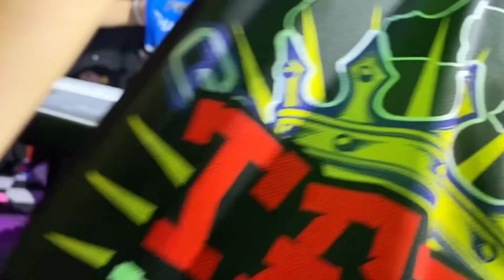TFFL.Slapdown Fight Ep.1 ตบแรกในไทย!!! รอครั้งต่อไปเปิดรับสมัครเร็วๆนี้